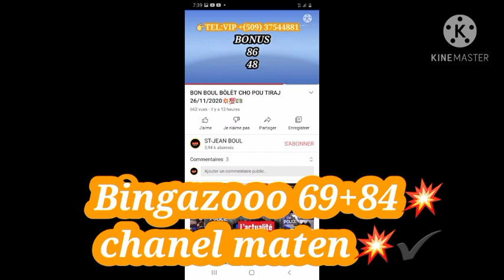💥BON BOUL CHO🔥 CHO 🔥POU TIRAJ 27/11/2020 BINGOO 69+84 NY 207 FLORIDA SOIT VIP 💯🔥💥✔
BONBOULBÒLÈTCHO🔥POU TIRAJ 27/Novembre/2020 kouri vin pran paw la zanmi'm

💯bon boul ki probab pou tiraj 27/11/2020
   Abone ak st-jean boul ou p'ap regrèt  zanmim paske nap travay poun baw bingo💥🔥💯